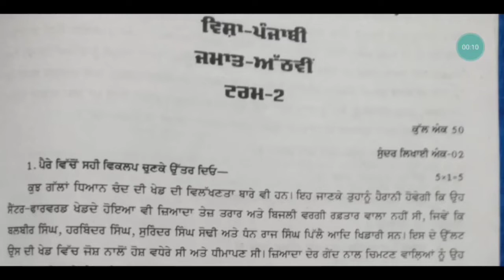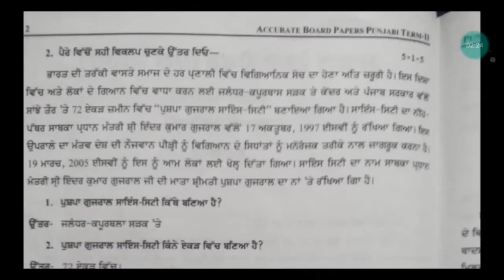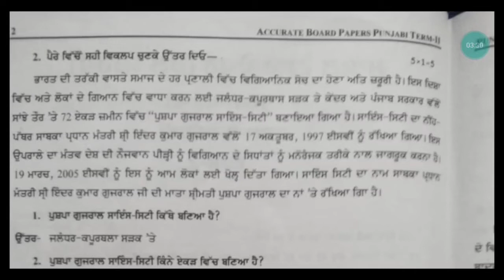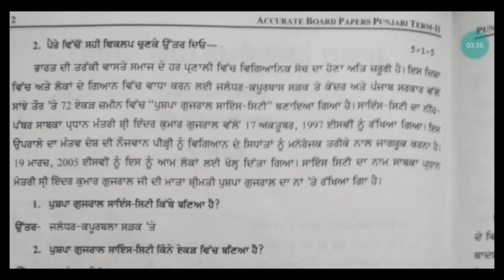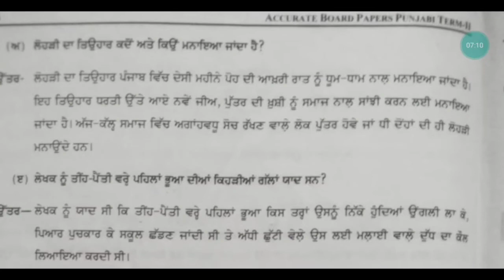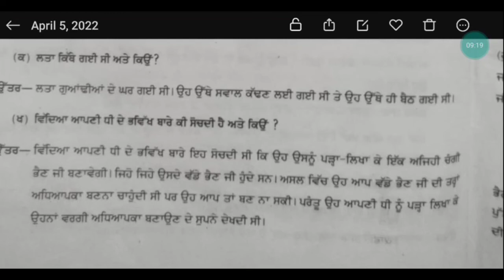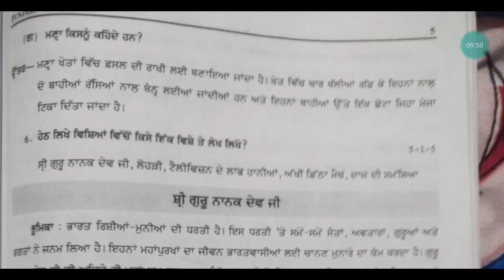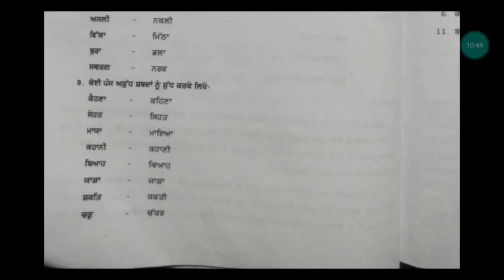Class 8th Punjabi Sample Paper for Term 2 | Sample Paper for 07/04/22 Exam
Class 8th punjabi acurate Practice Paper 02
Class 8th term 2
Sample paper for term 2